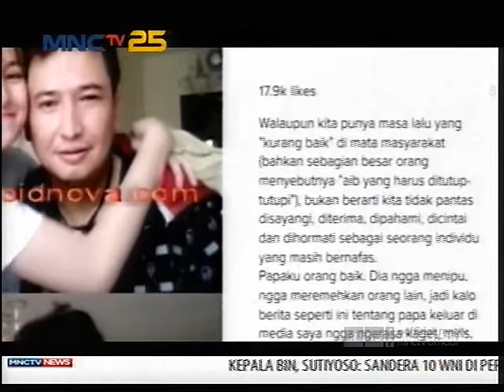Kisah Tragis Ayah Marshanda - Seleb On News (29/3)